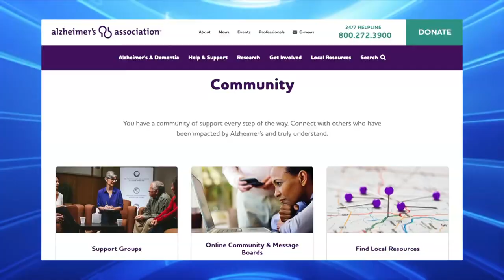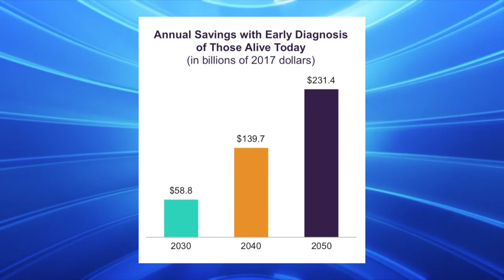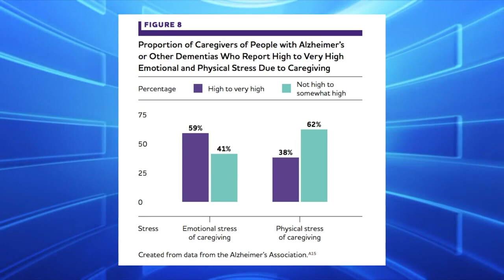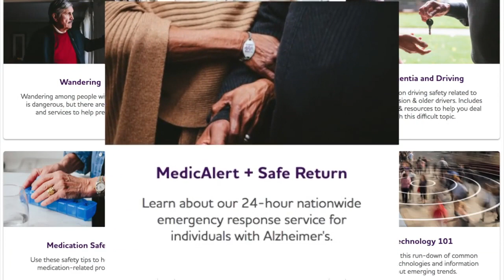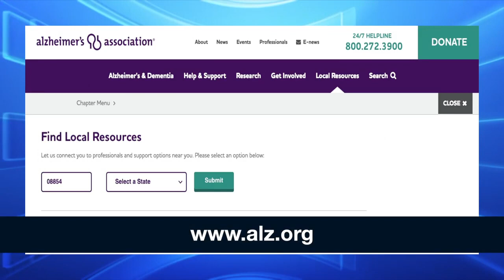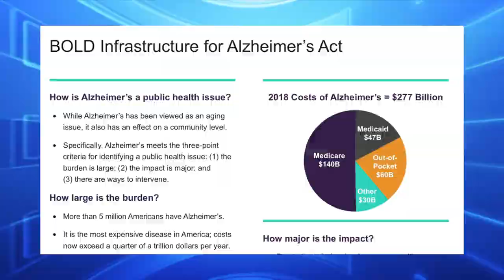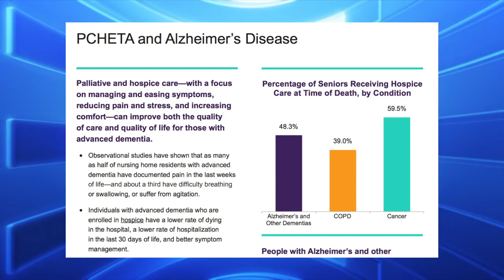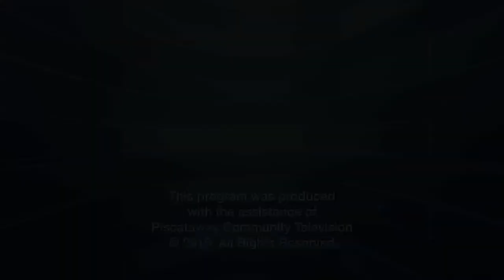City of Linden: Aging Insights Show: Episode 90: "Shedding Light on Alzheimer's"